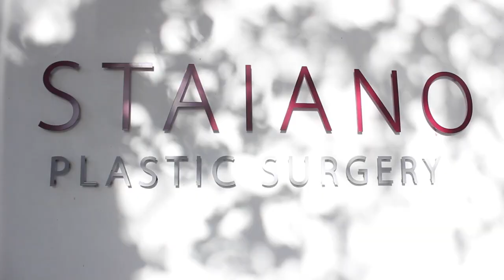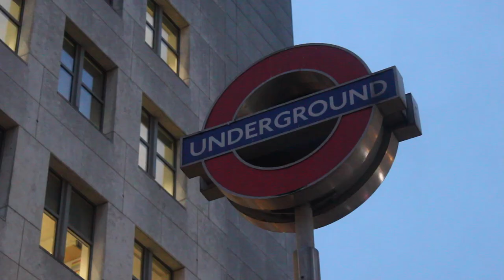Inside BAAPS & CCR London | The Latest Plastic Surgery Trends | Plastic Surgery VLOG 22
Plastic Surgery Vlog 22

Thursday 10th October

In this weeks episode, we follow JJ Staiano Consultant Plastic Surgeon through two days of the BAAPS (British Association of Plastic Surgeons) and CCR (Clinical, Cosmetic and Regenerative) convention in London.
He discusses how the latest plastic surgery trends are going to be implemented in the UK and the new technology which will be used to sculpt/contour the body.
However, his journey to get to the conference doesn't run smoothly.

Sound Effects